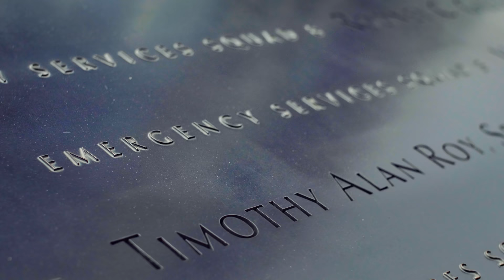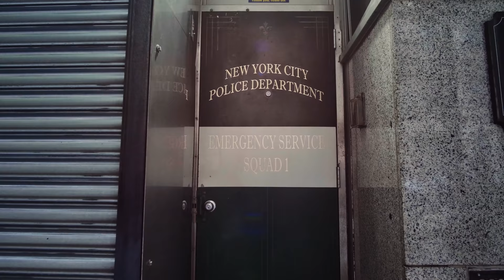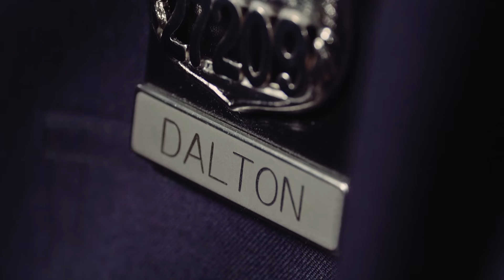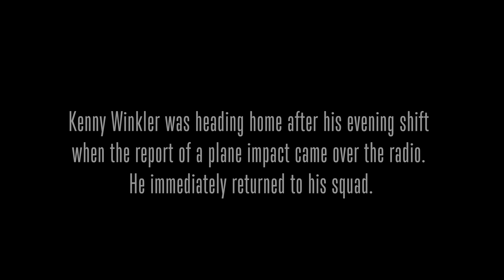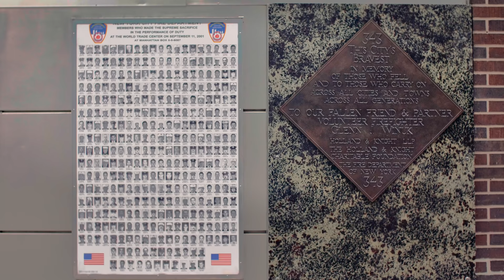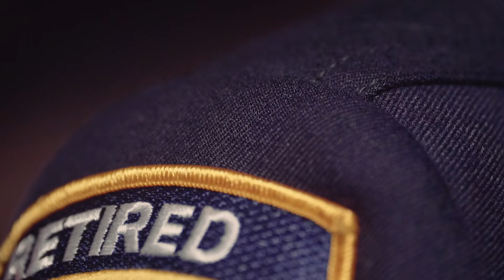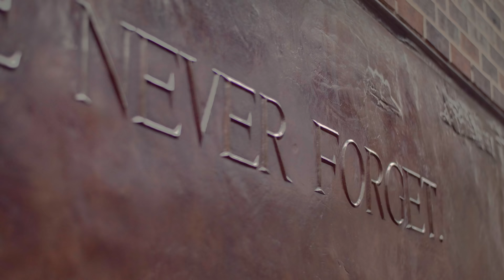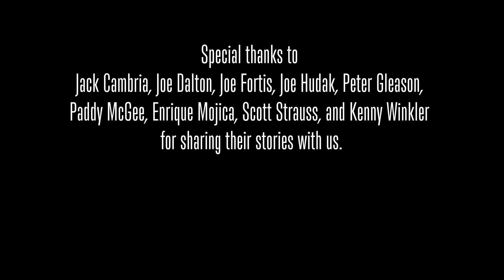Call to Service: The Final Rescue of 9/11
Many people went to work on 9/11 thinking it was just another day. Some never came home that night. The following day was a sobering reminder to mourn our losses, hug our loved ones, and regroup as a nation. Now, 20 years later, we give honor to those we lost and continue to count our blessings as Americans bonded by infinite patriotism. No matter how difficult the odds, the strength of this country is now and always will be too great to measure.

About 5.11:
The right mindset, training, and gear are what separates those who are ready and those who are not. Ready to help those in need, ready to protect and serve, and ready to crush goals. 5.11 embodies this mindset of preparedness. We make the gear for those individuals who are ready for any mission.